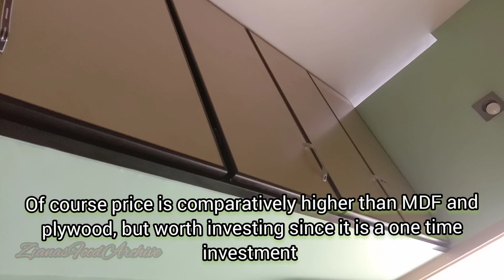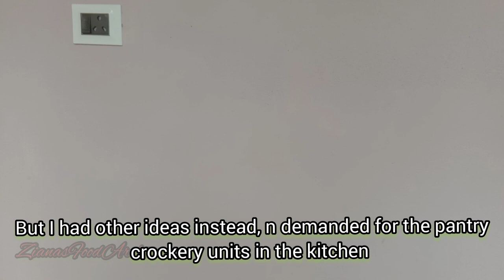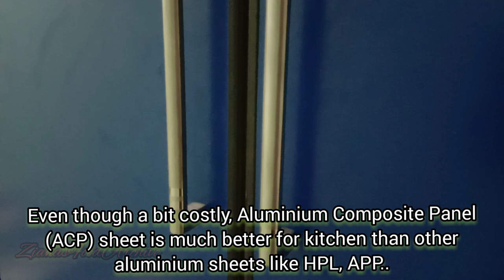Our New Aluminium Modular Kitchen / Carpenter made ACP Modular Kitchen / with English subtitles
This video is about our newly made ACP Sheets Aluminium Modular Kitchen by our native Expert Carpenters at very reasonable cost..
Aluminium Kitchen is getting trend for a few years..It is termite-proof, water-resistant, long lasting, requires less maintenance and highly durable, very less noisy as well..
Before choosing the Aluminium Kitchen, we  watched several videos for better ideas n consulted a few ppl n hence I request you to do the same before investing heavy amount for your Kitchen..
We are completely satisfied with the work and would recommend the team if needed..

Try my recipes, n feel free to post ur feedback in the comment section..